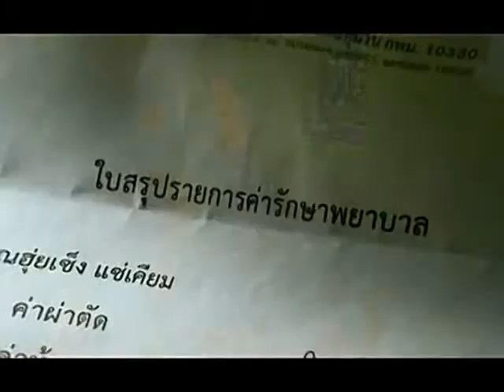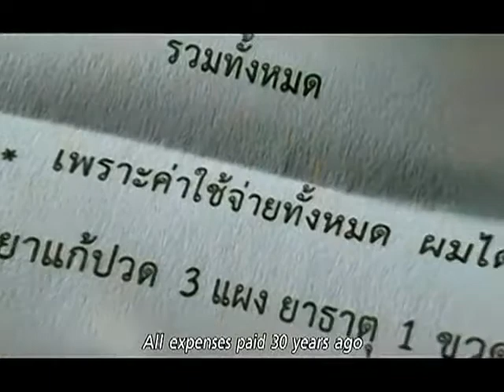Giving Is The Best Communication - Touching Story of Dr Prajak Arunthong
Merry Christmassssssssssss!